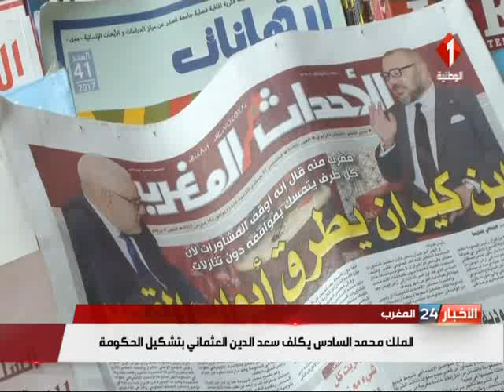نشرة منتصف الليل للأخبار ليوم 17 / 03 / 2017